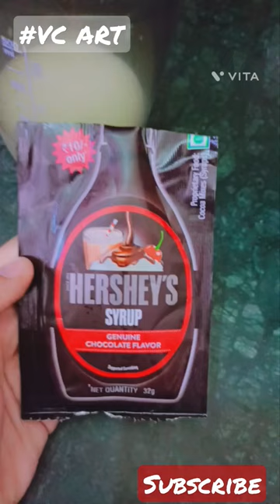art #2023 vc painting diyart diypainting artcreation sumner milkshakerecipe milkshakechoco